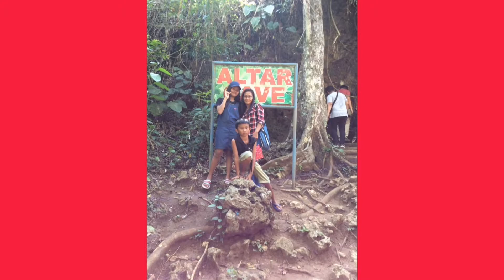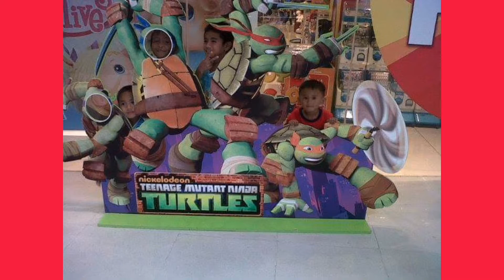My Son's 11th birthday Magat Dam escapade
Ang saya kapag marami kayo na sa masama guys meet my whole family in the philippines